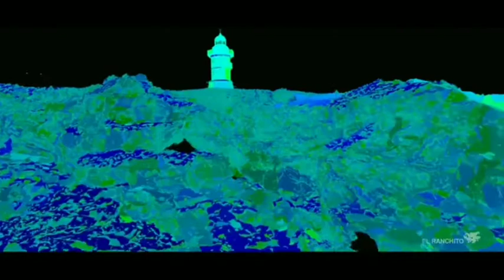Abhishekvines COLD SKIN | VFX Breakdown by El Ranchito (2018)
Thanks to watch video
To channel ID#VFXABHISHEK

Honey gain

Sttuterstock contributor

I have earned over Rs 5000 using EarnKaro.com. Try it now, it is a ZERO investment App to earn money from home.

Cashcaro. Download

Hey, guess what? I found an amazing deal on The Man Company Lemongrass & Eucalyptus Charcoal Face Scrub using CashKaro. Check it out

Hey, guess what? I found an amazing deal on Lenovo ThinkPad E14 Intel Core i5 10th Gen 14-inch Full HD Thin and Light Laptop using CashKaro. Check it out

Hey, guess what? I found an amazing deal on Acer Nitro 5 Intel i5-10th Gen 15.6-inch Display 1920 x 1080 Thin and Light Gaming Laptop using CashKaro. Check it out

Hey, guess what? I found an amazing deal on Samsung Galaxy M51 (128GB Storage | 6GB / 8GB RAM) using CashKaro. Check it out

Hey, guess what? I found an amazing deal on boAt Airdopes 201 True Wireless Earbuds with Up to 15H Total Playback using CashKaro. Check it out

Hey, guess what? I found an amazing deal on Realme Buds 2 with Mic for Android Smartphones using CashKaro. Check it out

Hey, guess what? I found an amazing deal on Strontium Pollex 16GB USB Pen Drive using CashKaro. Check it out

Hey, guess what? I found an amazing deal on HP FD236W 32GB USB 2.0 Pen Drive using CashKaro. Check it out

Hey, guess what? I found an amazing deal on NIVEA Body Lotion, Nourishing Body Milk, For Very Dry Skin, 200ml using CashKaro. Check it out